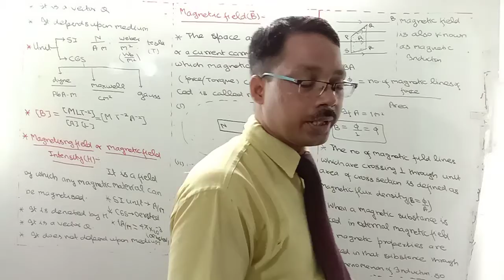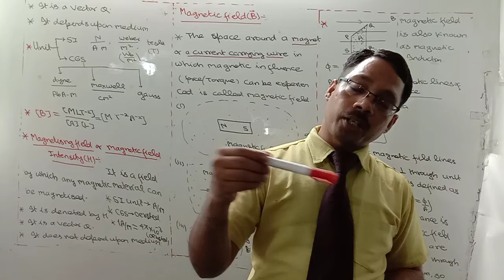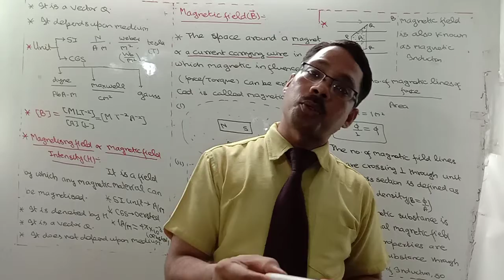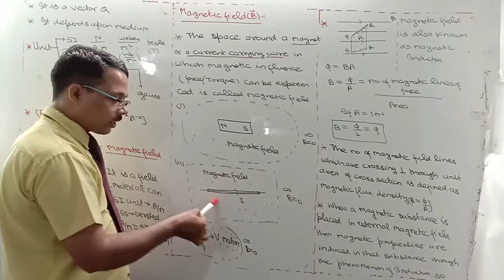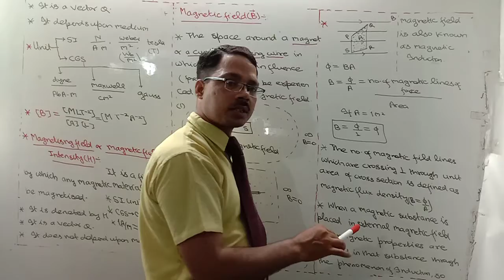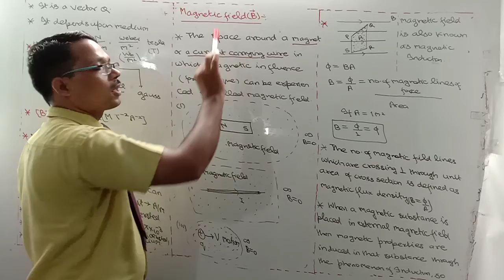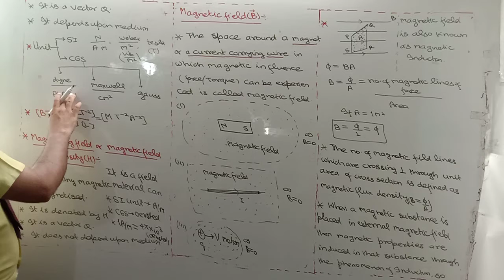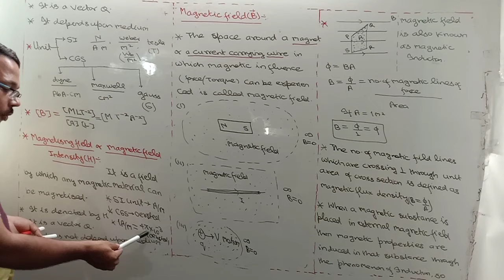Class 12 MAGNETIC FIELD & MAGNETIZING FIELD